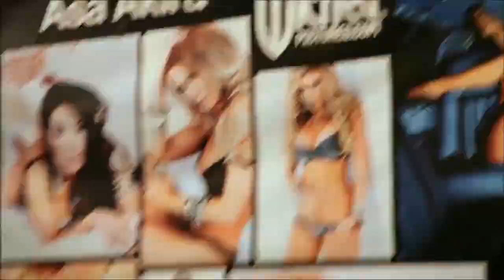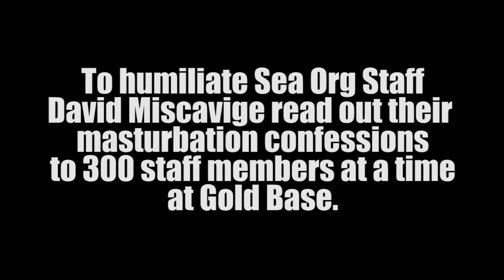Church of Scientology~~ Masturbation is monetized and considered a *CRIME* Chris Shelton speaks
Scientology Inc despises and criminalizes 2 things:

1)Homosexuality
2)Masterbation

The "Church" wants to know every detail of EVERY sexual occurrence you ever had. When, with whom, for how long, what did you do and what are the details.
Scientology Inc feels all knowledge of every fact of every public and staff member is OWED to them for their data files.
This an be used against the person on hate pages (with a lot of LIES and embellishment) made by the Church in vengeful retaliation if you decide to speak out against the Church.